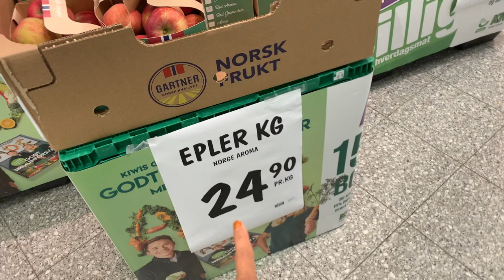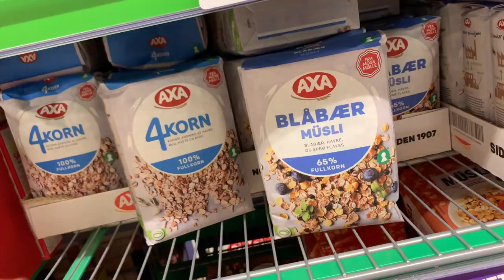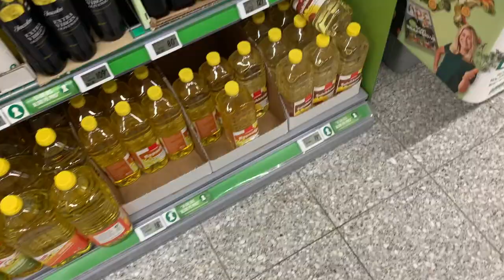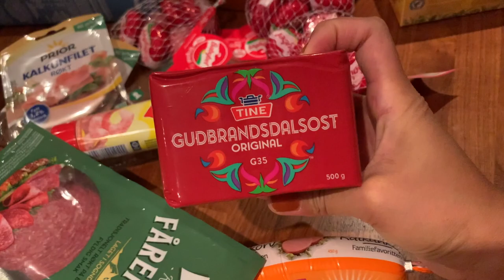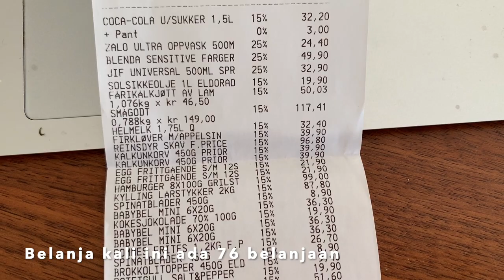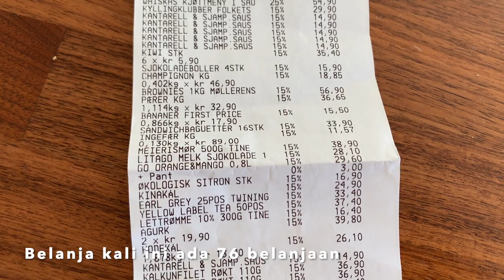BELANJA BANYAK DISKON BUAT MINGGUAN || BIAYA ISI DAPUR DI NORWAY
Halo teman teman semua, yuk kita tonton bersama sama Vlogg BELANJA DISKON BANYAK BUAT MINGGUAN || BIAYA HIDUP DI NORWAY

Salam hangat buat semua🤗